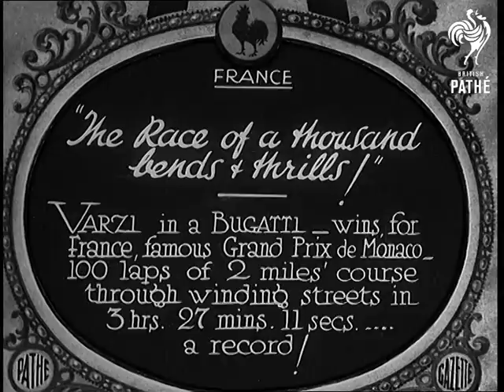The Race Of A Thousand Bends And Thrills! (1933)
Full title reads: "France. 'The Race of a thousand bends and thrills!' Varzi in a Bugatti - wins for France, famous Grand Prix de Monaco, 100 laps of 2 miles course through winding streets, in 3 hrs. 27 mins, 11 seconds ... a record."

Monaco, France.

Various shots of motor cars racing around the famous circuit at Monaco. Good low angle shots as two cars take a corner. More shots of sports cars down near the sea front.

N.B. Achille Varzi won the 1933 Monaco Grand Prix in his Bugatti after beating Nuvolari. No pictures of individual drivers.
 FILM ID:705.04